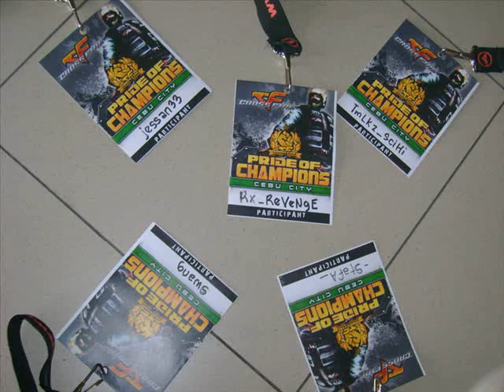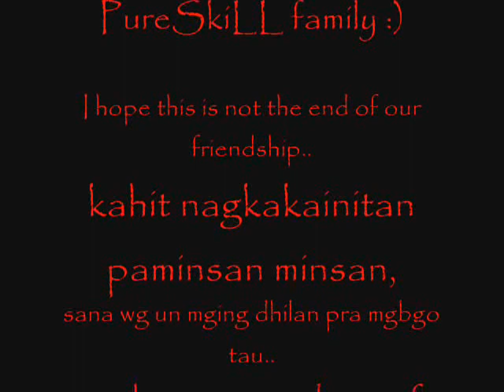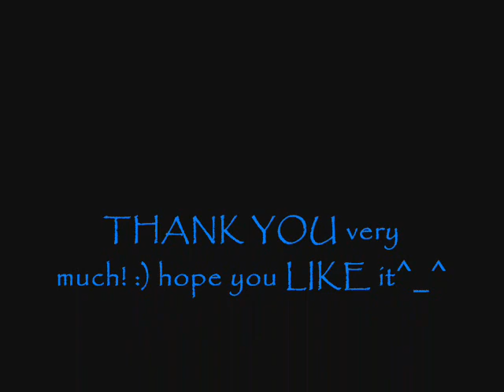PureSkiLL =).wmv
for my PureSkiLL family :)
[ tribute nu ? ahaha ]